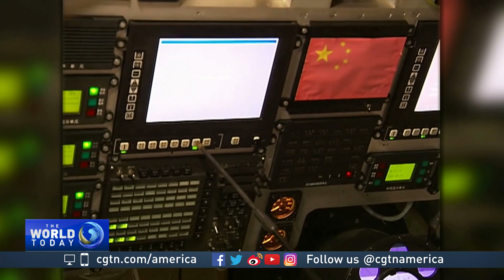Leroy Chiao, formerly of NASA, on Long March-5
CGTN's Susan Roberts interviewed Leroy Chiao, a former NASA astronaut and commander of the ISS about China's space program and the Long March-5 liftoff on Sunday.

Follow CGTN America:
Google+: CctvamericaTvnews

»» Watch CGTN ««